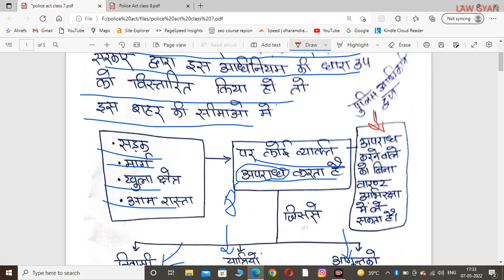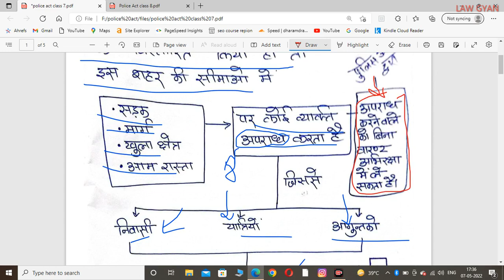Police Act || UP APO || Class 7 || Police Act 1861 For APO Preparation || Law Gyan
UP APO VACANCY 2022 ।। UP APO PREPARATION || UP APO EXAM DATE

law gyan telegram channel link

( इस टेलीग्राम channel पर आपको law से संबंधित बहुत महत्वपूर्ण video मिलेंगे । )
अगर दिया गया लिंक खुल नही रहा तो आप मोबाइल में telegram app download करके उसमें law gyan सर्च करें या फिर टेलीग्राम download करके दुबारा लिंक पर क्लिक करे।

query related to